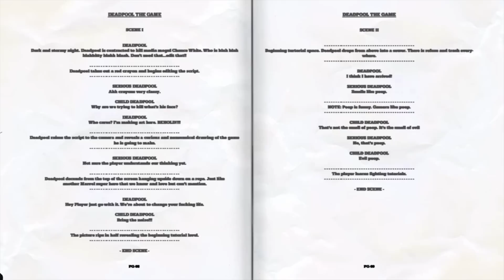Deadpool: I'm Playing A Game - PART 1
How long do you think he'll jump?

Not partnered with a gaming network? Partner with Freedom to help grow your gaming channel.